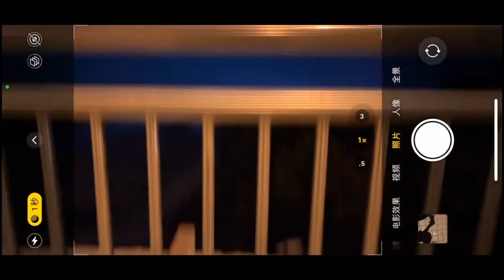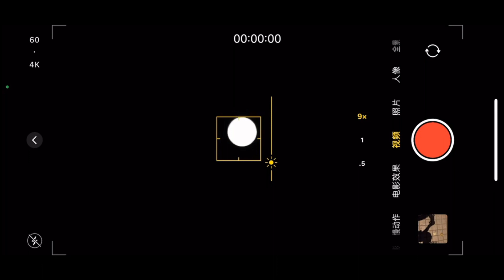iphone 14 Pro Max | Moon Zooming Test | Camera Test | Rs. 149000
This video is based on iphone 14 Pro Max | Moon Zooming Test | Camera Test | Rs. 149000

iphone 14 pro max Moon Zooming Test